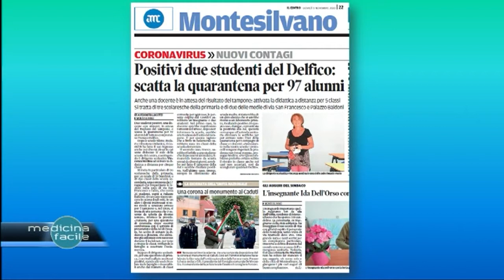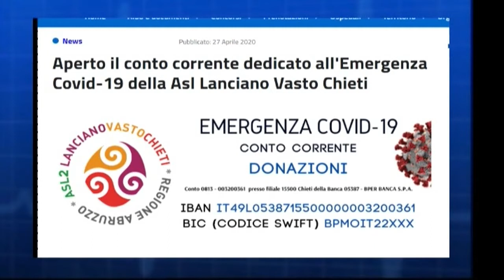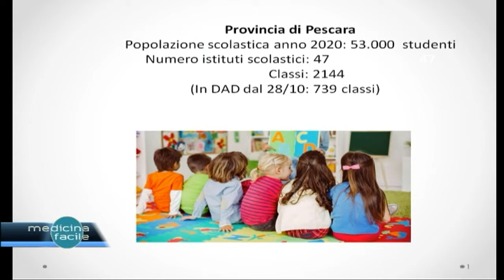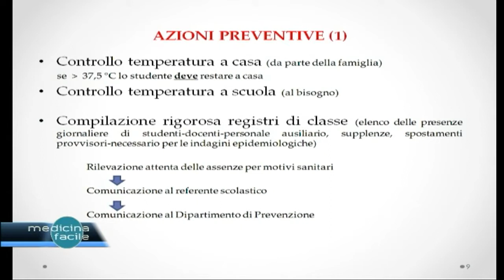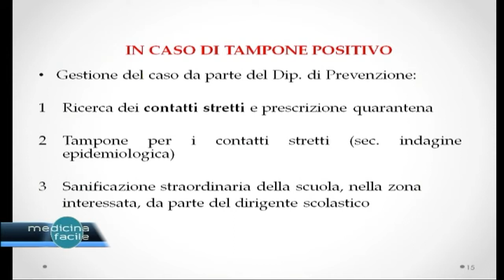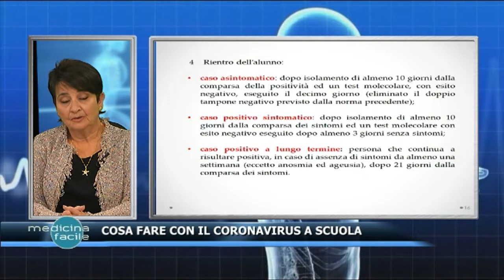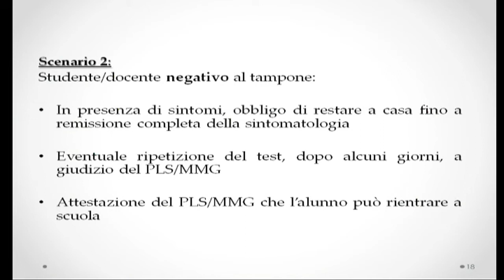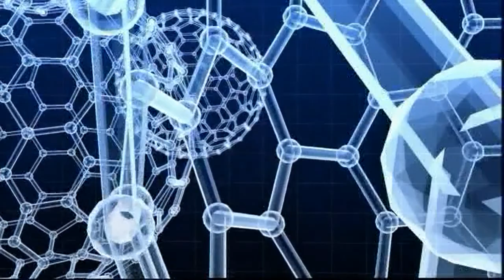Pronto Medicina Facile - Cosa fare con il Coronavirus a scuola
Con la dottoressa Maria Grazia Sulli